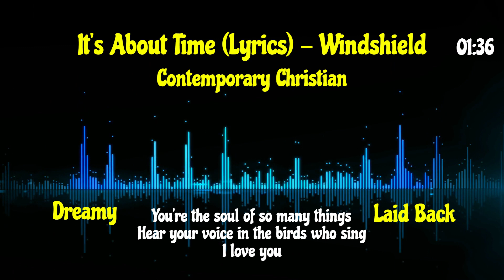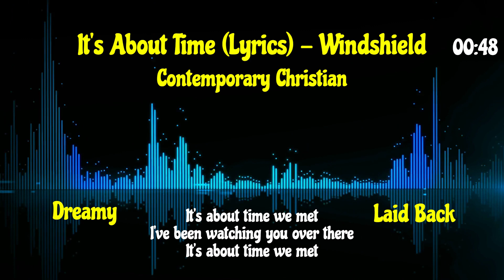It's About Time (Lyrics) - Windshield (Contemporary Christian, Dreamy Laid Back)